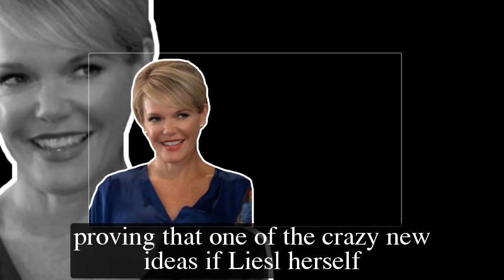General Hospital Shocking Spoilers Liesl returns to PC in time, Willow is saved